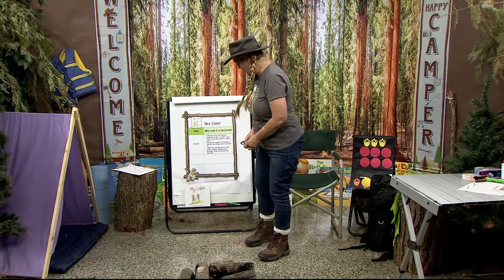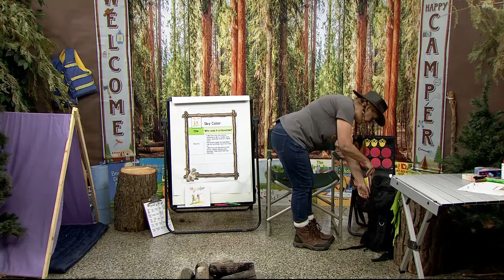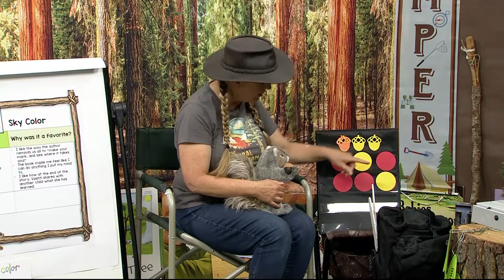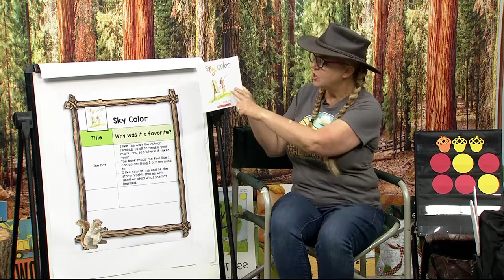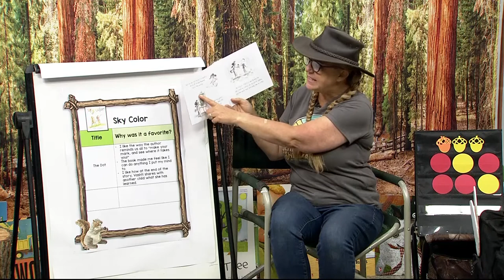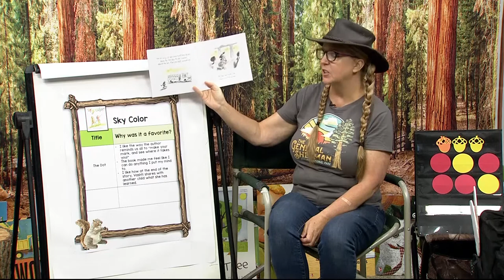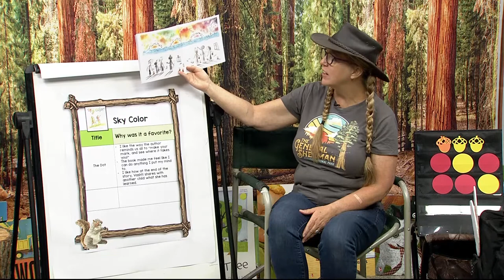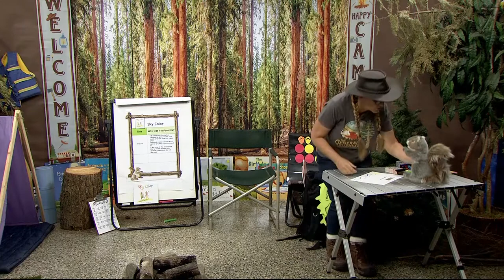K-2-440: Sky Color by Peter H Reynolds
Marisol loves to paint. So when her teacher asks her to help make a mural for the school library, she can’t wait to begin! But how can Marisol make a sky without blue paint?